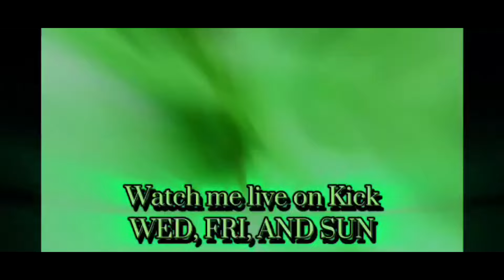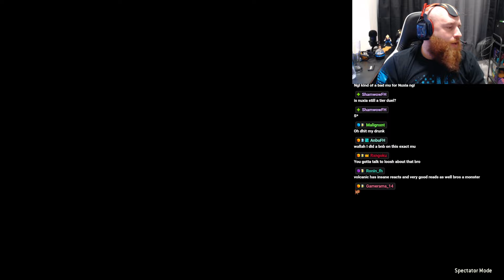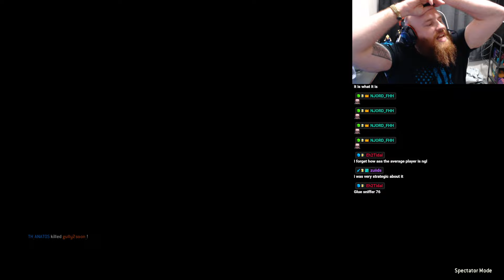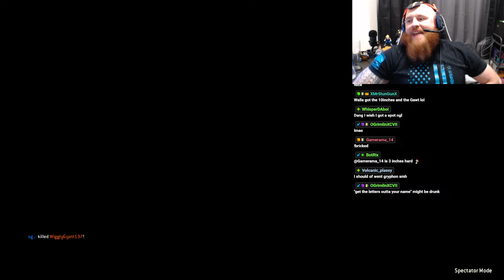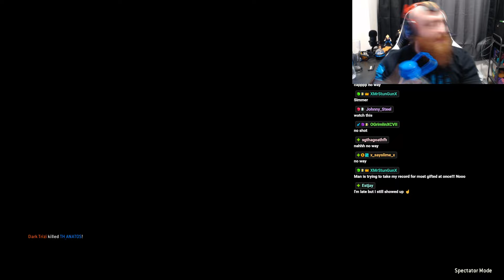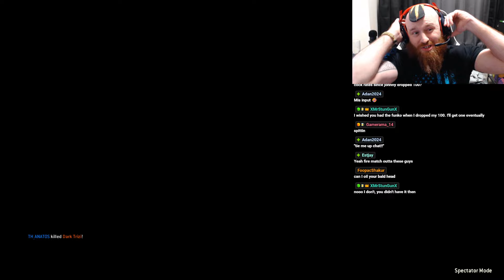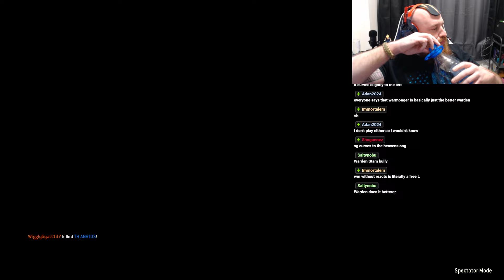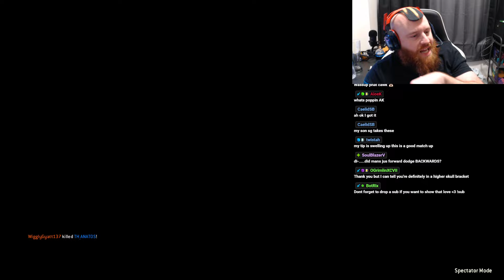$250 Super Showdown Smackdown Sunday- A top 5 DUELIST pulled up [For Honor]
In this Super Smackdown Showdown Sunday Duel Tourney a top 5 duelist pulled up!! and remember these are EVERY SUNDAY with cash prize